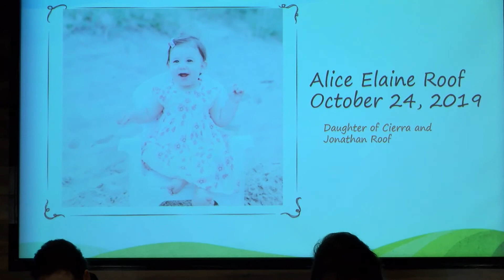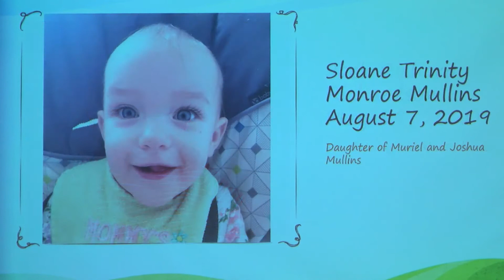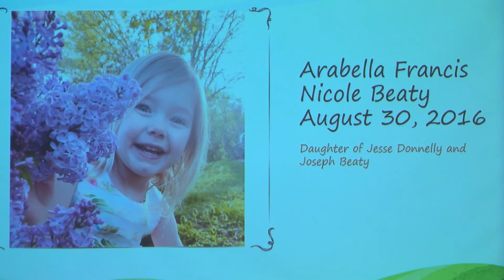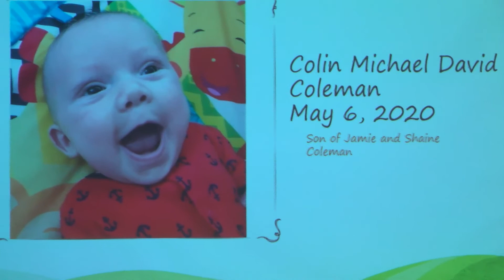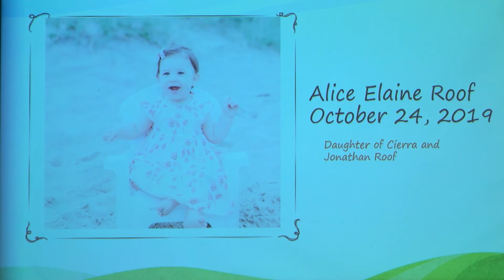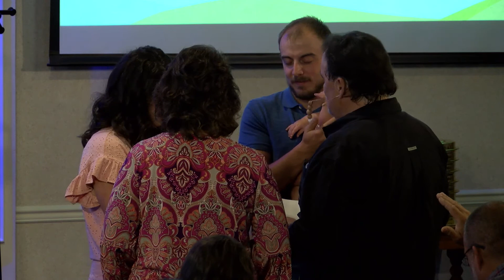08/30/20 Raising Champion Children for Christ.Sunday 11AM Service; Pastor W. Carlton Rogers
08/30/20 Raising Champion Children for Christ.
Sunday 11AM Service; Message by Pastor W. Carlton Rogers for Dynamic Life. Praise and Worship Center. 1600 John Marshall Hwy, Front Royal, VA 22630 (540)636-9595. dynamiclifeministries.org